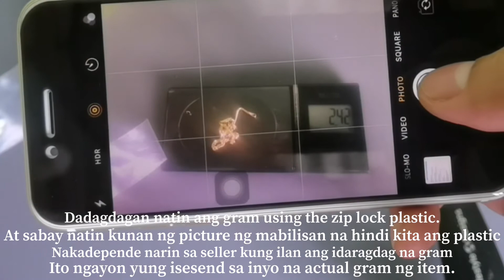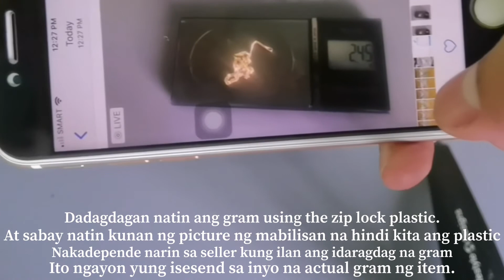Mura Na May Daya? 1.0 gram Actual Pero 1.2g ang Binayaran?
Cheapest Made To Order Gold Jewelry Product. We accept wholesaler and retailer resellers worldwide.
Direct manufacturer-handmade jewelry.